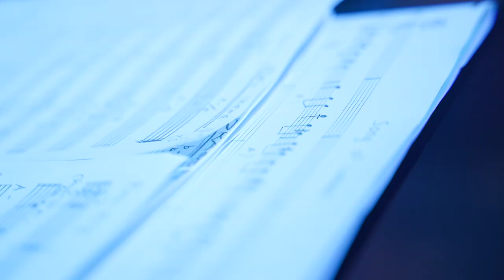Bandai Namco Entertainment Inc. Elden Ring Jazz Live Stream [Highlight]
Elden Ring: A Night in the Lands Between
Grammy Award winning Jazz artist - Kenny Garrett and legendary trumpeter Takuya Kuroda live stream from Hollywood, CA

Live stream production by Studio 637

LIVE STREAM | VIDEO | AUDIO